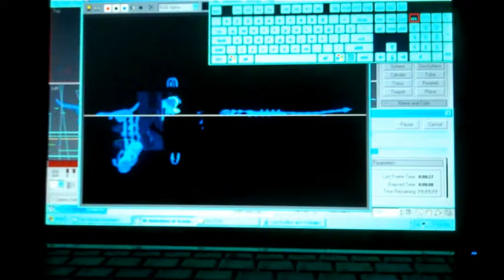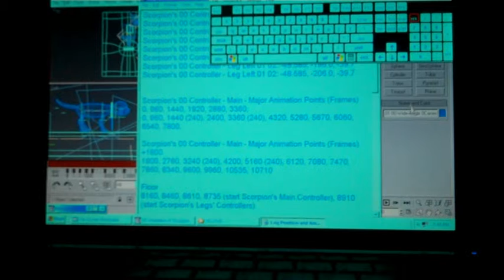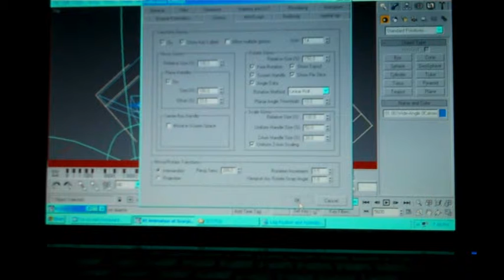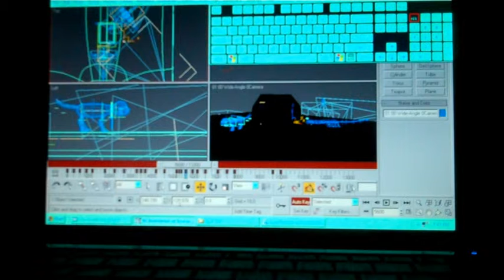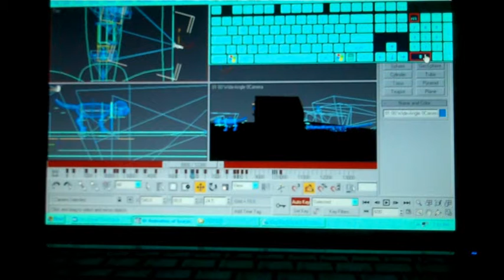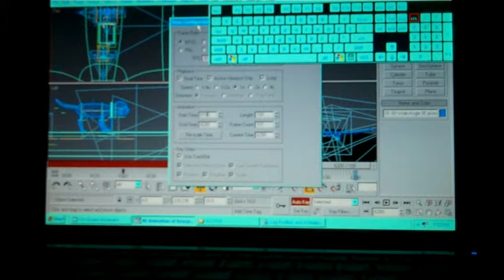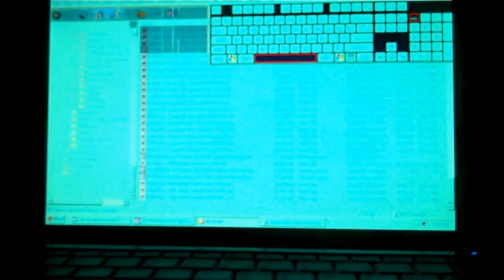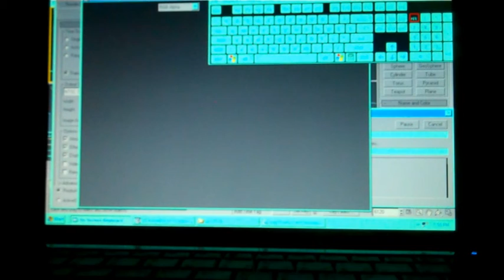Checks Wide-Angle Camera (Part 1)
Caroline Checks Wide-Angle Camera in 3DS Max.